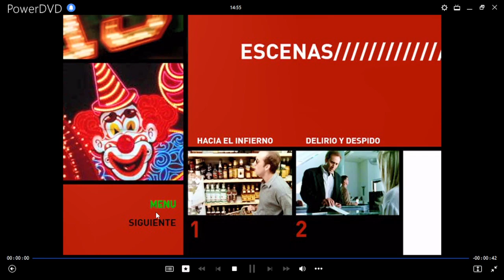Adiós a Las Vegas DVD Menu 2005 en español